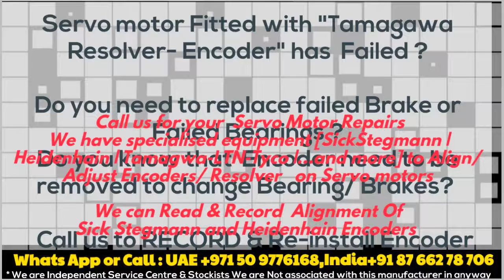TS2640N641E64 TS 2640 N 641 E 64 Tamagawa Resolver India + UAE Servo Motor Align Adjust install